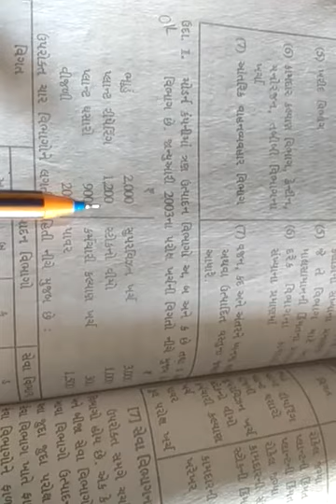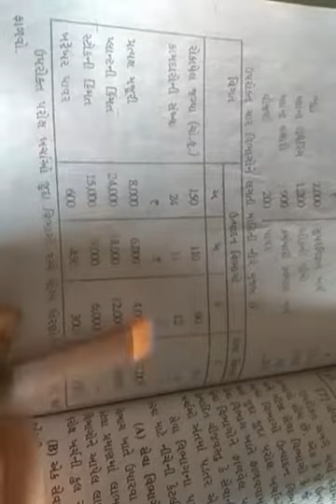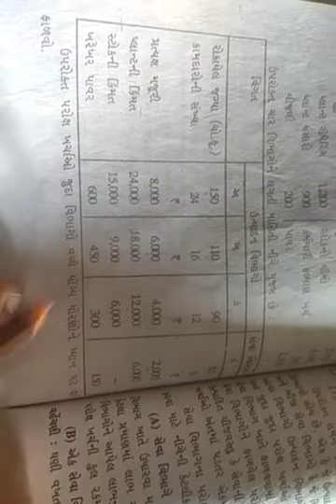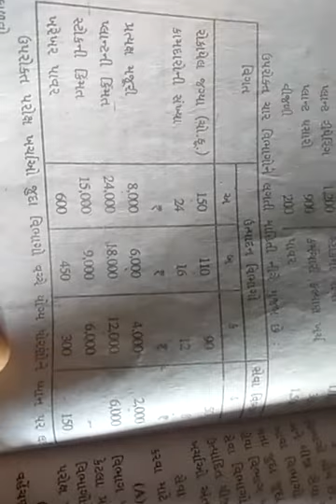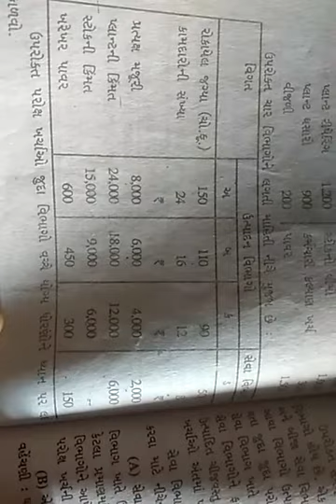SY BCOM SEM 4 COST AC PART 10